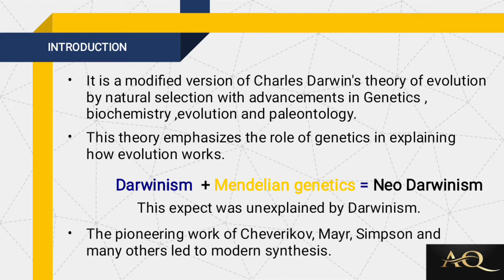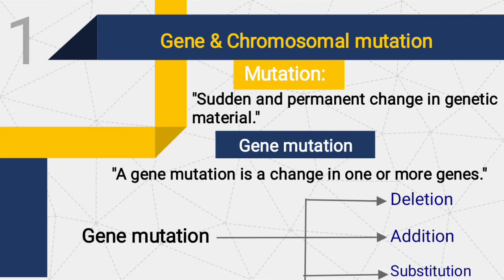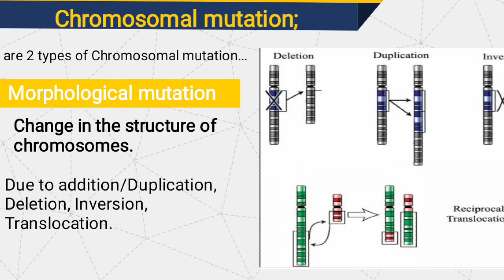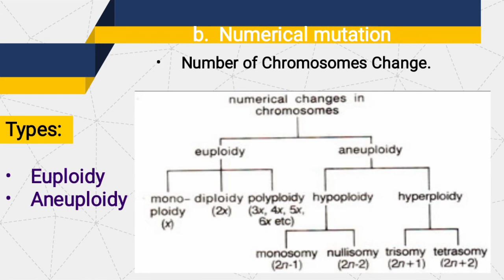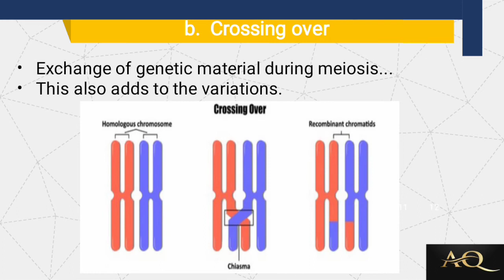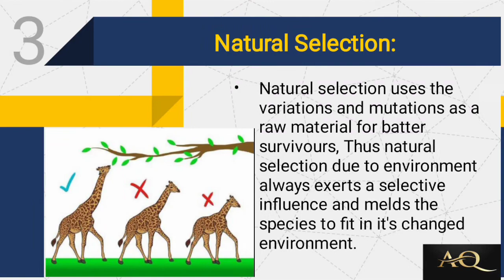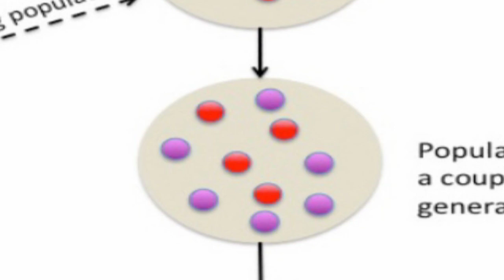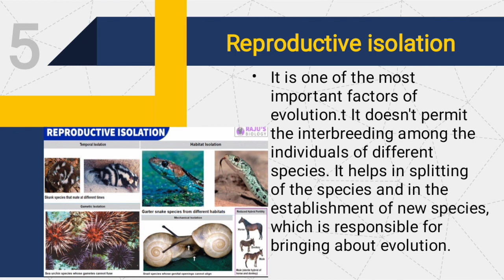Neo-Darwinism full detail (Mutation,Gene& Chromosomal mutation, Genetic Drift,Natural Selection...)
Neo Darwinism with detail about mutation, Genetic Drift, Genetic recombination, Natural Selection, Gene & Chromosomal mutation, Reproductive isolation).